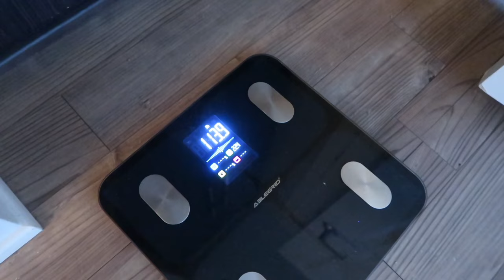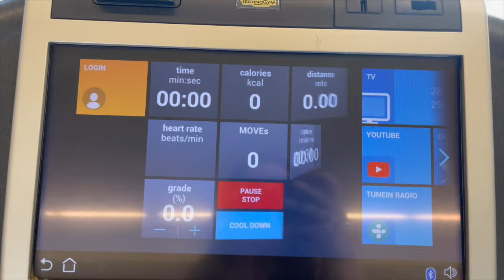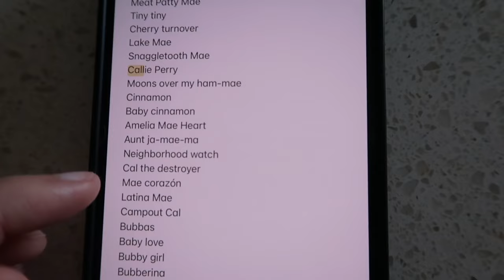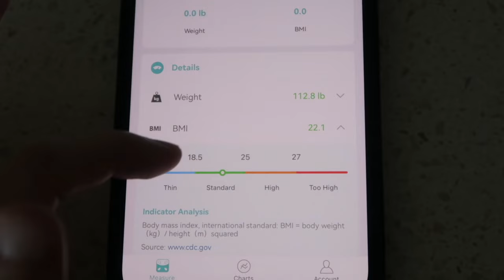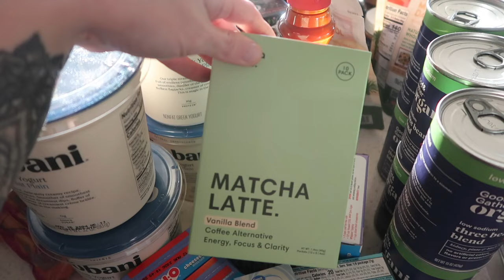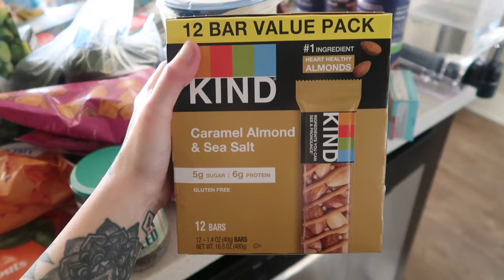healthy day in my life: weigh-in with me, workout routine & animal based diet grocery haul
what a typical day in my life looks like these days :) healthy animal based grocery haul, another delicious ninja creami protein ice cream cold brew coffee recipe, come to the gym with me & what i do for my daily workout routine, and do a live weigh in with me. it surprised me hehe. xoxo